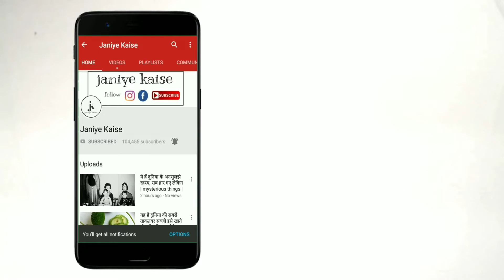अंडा के इस हिस्से को कभी नहीं खाना चाहिए | health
अंडा प्रोटीन का बेहतरीन स्रोत है। आप भारत में कहीं भी रहते हो अंडा एक ऐसी चीज है जो आपको हर जगह आसानी से मिल जाता है। इसे खाना या फिर पकाना बड़ा ही आसान और सस्ता पड़ता है। हमारे शरीर के विकास के लिए प्रोटीन बहुत ही महत्वपूर्ण है, प्रोटीन से हमारे शरीर और मसल्स को बढ़ने में मदद मिलती है। अंडा में भरपूर मात्रा में प्रोटीन कोलेस्ट्रॉल विटामिन आयरन जैसे पदार्थ होते हैं। लेकिन आज हम आपको बताएंगे कि अंडा के कौन से हिस्से को खाना हमारे लिए ज्यादा बेहतर रहेगा।

अंडा दो हिस्सों में बटा होता है जो पहला हिस्सा होता है सफेद लेयर और जो भीतर होता है उसे पीला लेयर कहते है। अगर हमे स्वस्थ और मसल्स बनाना है तो हमें सफेद वाला भाग को ही खाना चाहिए। आप आनंद लेने के लिए एक या दो अंडे पूरा खा सकते हैं। अगर आप ज्यादा खाएंगे तो आपके लिए नुकसानदेह है। आपको बता दें कि जो सफेद वाला भाग होता है उसमें भरपूर मात्रा में प्रोटीन पाए जाते हैं जो हमारे शरीर के लिए बेहद फायदेमंद है। और जो दूसरा हिस्सा होता है या नहीं पीला वाला भाग उसमें कोलेस्ट्रोल आयरन ज्यादा होते हैं। और साथ में पीला वाला भाग में गर्मी ज्यादा होता है जिससे हमारे शरीर में फोड़ा फुंसी जैसी बीमारियां होती है। पर आप इतना ध्यान दें कि सभी अंडे का पीला भाग ना खाएं। सफेद वाला भाग में फैट बिल्कुल नहीं होता जिससे वजन घटाने में काफी कारगर साबित होता है। और अगर यदि हो सके तो आप देहाती मुर्गी का अंडे खाए तो और ज्यादा बेहतर है।